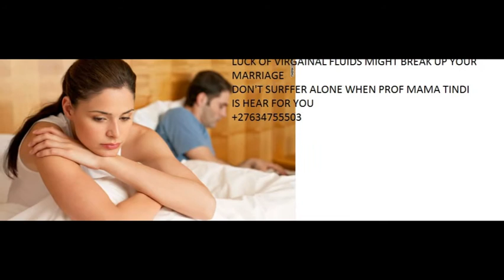EFFECTIVE ISANDO LOST LOVE SPELL CASTER+27`634`755`503`@ MARYVLEI.JET PARK.VOSLOORUS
MOST-WANTED-STRONG-BRING- BACK- LOST-LOVER MAGICAL SPELLS
This spell does not force love between partners. It works when there is Genuine love between the people that deeply love one another OR due to some unforeseen life Hinderance circumstances, When they are now Apart. It is based on Honesty-Trust-True-Love and Mutual Respect for one another in all situations of life good or bad . This Spell leads to an irresistible pull back of your lover back in your each others arms. it opens up all possible Opportunities for you both to Commlove spell caster in unicate to each one another smoothly leading to your Re-Union
THE BALL IS IN YOUR HANDS AND HAPPINESS-IS-A-CHOICE…..Feel free to contact me so as to get you out of the VALLEY OF PROBLEMS that is making you shade tears day and night because truely i know YOU DON'T DESERVE IT ….AFRICA'S NO.1 ©MOST POWERFUL TRUSTED LOST LOVE SPELLS CASTER ©STRONGEST LOVE SPELLS 'SAME-TIME' RETURN /GET /BRING BACK LOST /EX LOVERS /PARTNERS IN EUROPE ►CANADA ► LATIN AMERICA ►AUSTRALIA - In 12hours Results"GODESS"MAMA AFRICAContact: {Call or Whatsapp}Email